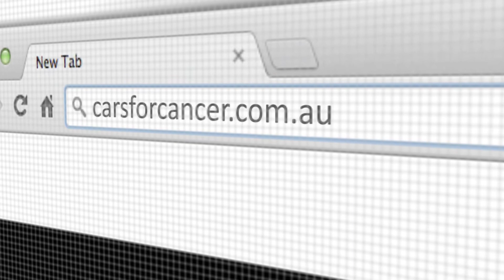Mater Cars for Cancer Lottery No. 58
Mater Lotteries is giving you the chance to win your choice of between the FPV GT Limited Edition OR HSV GEN-F Clubsport R8

Your support plays a key role in funding lifesaving projects at Mater Research.

Closes: 17 September 2014
Drawn: 19 September 2014

Valued at $91,244, the choice is yours!